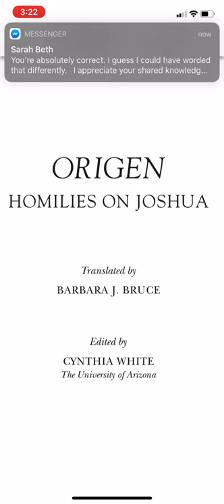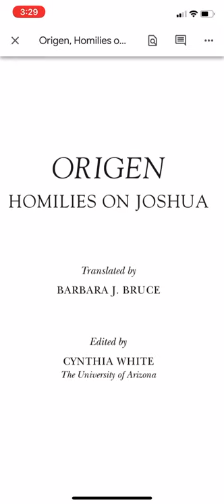Origin: Joshua Homily 1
Origins Homily on the book of Joshua (Jesus) #1